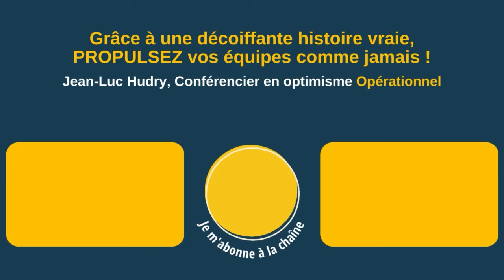Un discours qui fait mouche dit le DG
✨NOUVEAU livre : L'optimisme OPÉRATIONNEL au travail (DUNOD) Théodore, directeur général de France Boissons à propos de la conférence sur l'optimisme opérationnel

" Jean-Luc Hudry qui nous a partagé son expérience du changement, de l'optimisme, de la volonté de toujours savoir rebondir et comment faire en équipe collectivement afin de justement atteindre des sommets qui pouvait paraître insoupçonnés aux équipes." 🗝️

▶ À propos :
- 6 ans d’études de management : France+ Japon + USA
👉 Et maintenant ?